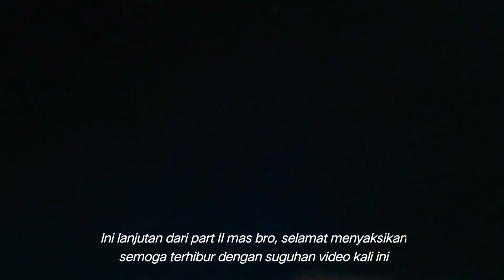Baru Kali ini Mancing Sambil Ngblurr Di luar Dugaan Babon² Jenaha Isinya !! Part III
Selamat pagi, siang, sore, malam masbro di manapun anda berada smoga senantiasa sehat² selalu & di mudahkan rejekinya. Pagi ini mancing lagi masbro masih dengan tehnik Popping, Casting, Jigging, Dasaran di Santos rig obor

Tackle
⚜️ Ballista ice 702
⚜️ Katana Yuzu 2000
⚜️ Ygk 1,5
⚜️ Fluoro 0,45mm

Salam strike 🤙🎣🙏